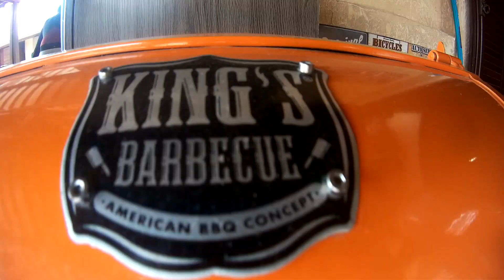NINJA 400 e as MOTOS ESPORTIVAS no café da manhã com os amigos em Angatuba-SP, Hotel Talu. Parte 2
Eu com a Kawasaki Ninja 400 e os amigos comas várias motos esportivas, fomos convidados para tomarmos um café da manhã na cidade de Angatuba, interior de São Paulo, no Hotel Talu. Parte 2.
Detalhes de dentro do Hotel, e nosso retorno para casa, e chuva em nossa saída de Angatuba, abençoando o passeio.
Fomos muito bem recebidos, num lugar aconchegante e muito bonito.
Recomendo.
Segundo vídeo, mostrando todos os detalhes da nossa viagem, e a chegada até o Hotel, também a saída.
INSREVA-SE DEUS ABENÇOE! PAZ